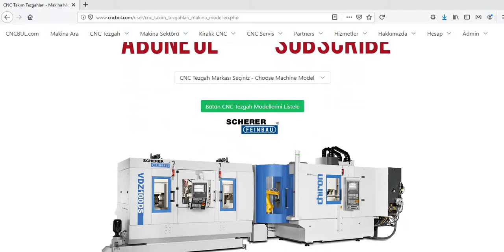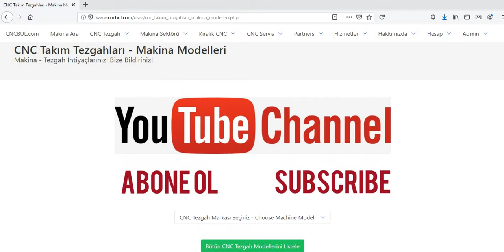SCHERER FEINBAU MACHINE MODELS (CNC Machine Tools)